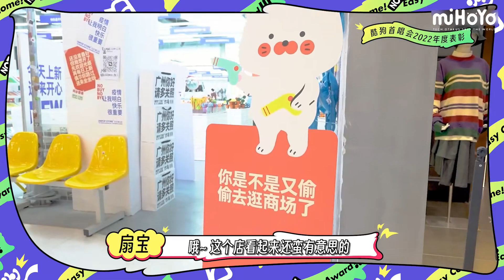SING女团 X 扇宝【SING Girls X Shanbao】– Group enters the square dance? Virtual store with V-tubers?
SING女团 X 扇宝【SINGGirls X Shanbao】– Group enters the square dance? Virtual store with V-tubers?

Kugou's first concert is a simple award ceremony! The SING Girls' Group and Shanbao presented awards to each other across dimensions, they are so good at making trouble!

A two-dimensional singer visiting the store? Girls' group enters square dance? A simple award is too good at making trouble! Have you watched the square dance version of "Moonlight Thoughts" by the @singgirlsgroup5118 ? The five-pointed star pose of the fan is really unstoppable! Who will stop the two-dimensional singer from going online! @shanbao_official can already call Mai!

SUPPORT S.I.N.G

▼ Follow our Main Rapper 马雪娇/马骁 Ma Xuejiao/Ma Xiao (known as Ouni, Jiaojiao or Meo):